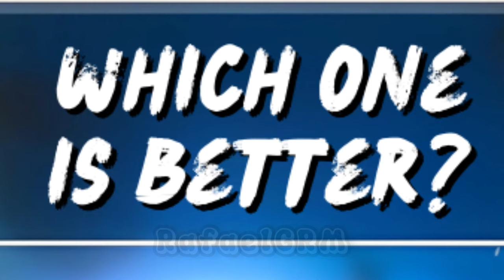DON'T OPEN 🛑 LUCKY SPIN WHEEL 🎡 - STUMBLE GUYS 😡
In this video, I twirled lucky spin wheels, and the result is 😡. What did you get from lucky wheels today? 🤔

🎮 - Stumble Guys

stumble guys
stumble guys pro gameplay
Golden Sensei
Diamond Demon
Pixel Sei Taishogun
Dark FireFist
Stumble Guys 0.48.1 Version
Stumble Guys 0.49 Twister
Stumble Guys Twister Skin 0.49
Stumble Guys Twister
CARTRIDGE SKIN
CARTRIDGE SPECIAL
CARTRIDGE STUMBLE GUYS
RETRO RUMBLE
RETRO RUMBLE SPECIAL OFFERS
RETRO RUMBLE EVENT
AMERICA
USA